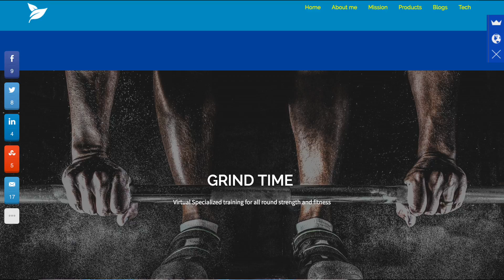Is Creatine Healthy & Safe? My Story - Does It Really Work & Build Muscle? - Virtual Grind Trainer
Virtual Grind Trainer Presents - Is Creatine Healthy & Safe?  My Story - Does It Really Work? In todays video I will go over the science that creatine offers we will go over the studies and benifits and disadvantages to taking creatine. The pros and cons to this powder. I will also go over why I stopped taking creatine and why It can be bad for lifters and also beneficial.